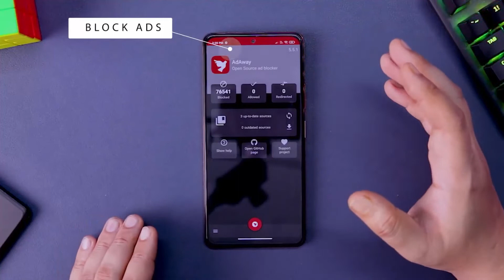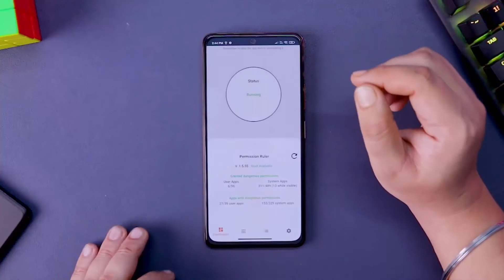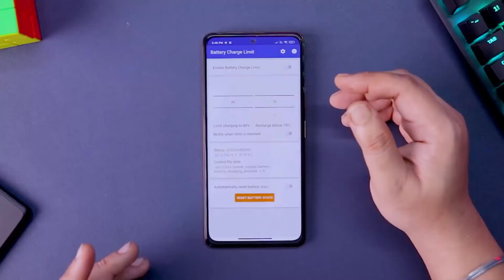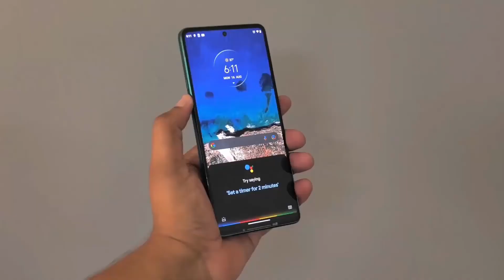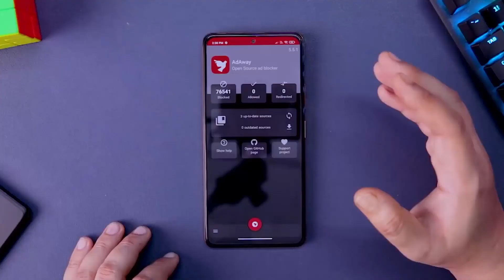রুট কী | Root Explained in Bangla | কিভাবে আপনার ফোনটি রুট করবেন | Root your Phone in 2021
Root mobile?
what is root?
how can we root our mobile phones?

আমরা অনেকেই মোবাইল রুট করার সাথে পরিচিত । কিন্তু এই রুট বিষয়টা ? কিভাবে মোবাইল রুট করা যায় ।

আজকে আমরা এই রুট নিয়ে বকবক করবো ।

সবাইকে ধন্যবাদ ।

উপহার পেতে শুধুমাত্র একটি কমেন্ট করুন ।